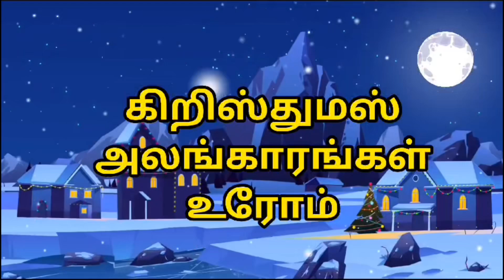கிறிஸ்துமஸ் அலங்காரங்கள் - உரோம்